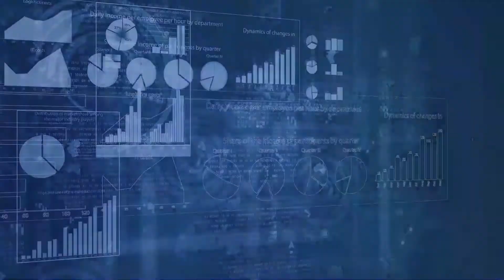[오늘의 미국] 김정은건강, 이민중지, 미국인72% 리오픈 위험,소매업소 판도변화, 마이너스 오일값, 독일총리 과학적사고 [4.21 '20 USA]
[오늘의 미국 헤드라인 4.21 '20 USA]

김정은 위원장의 건강이상설에 대해 미국 국가안보자문은 오늘 아침 ‘미국 정보국이 예의주시하고 있다”는 평이한 말을 했습니다.

한국과 중국은 건강이상설에 무게를 두지 않고 있고 각 언론은 추측성 기사 밖에 내보내지 못합니다.

가장 중요한 사실 가운데 하나는 중국과 미국 군인의 동향인데 아직은 변화가 없습니다.

트럼프 대통령은 코로나 바이러스 사태를 막기위해 이민을 일시 중지한다고 트윗했습니다.

미국의 가족을 보러오는 비시민권자의 방문도 막겠다는 것인지 등의 구체성이 없는 트윗입니다.

전문가들은 대통령이 임의로 이민중단 행정명령을 내릴 수 있는지도 의문이라고 지적하고, 일부에서는 바이러스 사태를 정치적으로 이용한다고 비난합니다.

경제 리오픈에 집중하는 트럼프 대통령의 정치운명은 바이러스 테스트에 달렸다는 것을 대통령 주변인물들도 인식하고 있다는 보도가 이어집니다.

조지아 등 남부주들이 소매업소 리오픈을 시작했습니다.

미국인의 72%는 지금 리오픈하기는 위험하다고 생각합니다.

공화당도 62%가 같은 답변을 했습니다.

가장 큰 규모의 간호사 노조가 오늘 백악관 앞에서 시위합니다,
간호사 안전을 보장하라는 시위입니다.

오일값이 마이너스로 주저앉아 생산업자가 오일을 사는 사람에게 돈을 줘야 하는 오일 역사상 최초의 일이 발생했습니다.

작은 오일회사의 파산이 불가피한 것으로 보입니다.

바이러스 사태가 끝나도 소비자들의 습관이 바뀌어 소매업소 판도가 달라질 것이 분명한 시점입니다.

백화점은 문을 닫고 달러 스토어와 온라인 스토어는 크게 성장하는 게 이미 나온 정답입니다.

미국과 비교해 인구대비 바이러스 사망자가 반도 안되는 성과를 낸 독일을 세계가 쳐다봅니다.

앙겔라 머르켈 총리가 과학자였고, 정치적 해결이 아니라 과학자적 마인드와 정직함으로 국민을 살렸다는 게 결론입니다